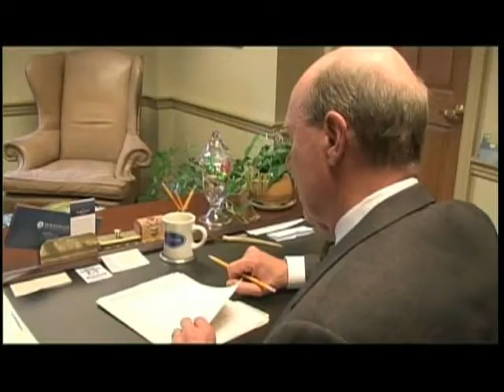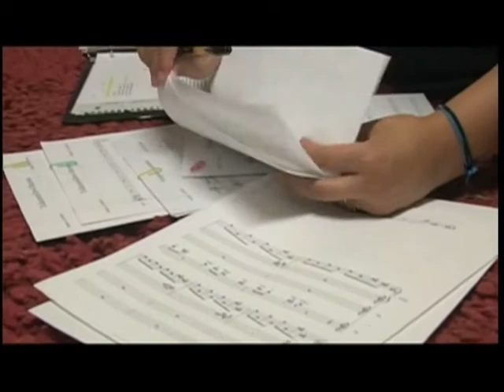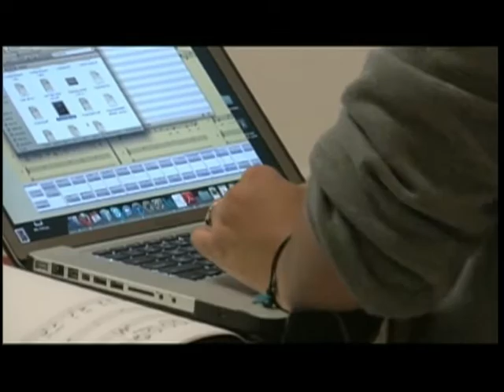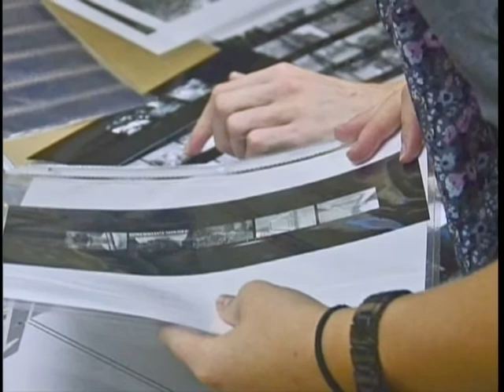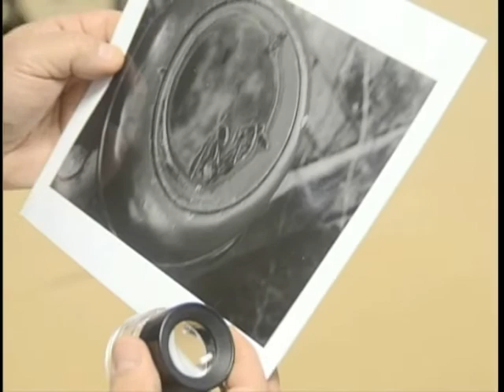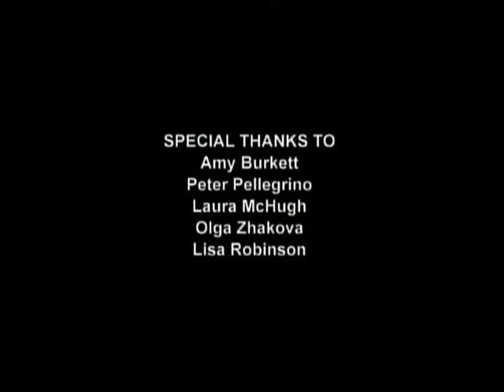Moravian College | Three Students, Three Expressions of Art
Three Students, Three Expressions of Art was written, filmed, and edited by Cohen and Garzillo and their classmates, Rachael Hood '13, Shannon Smith, '13, Jonathan Gutierrez, '13 and Michael Clark, '12. Produced in conjunction with PBS39 College U program.

The documentary takes an in-depth look at what brought these three to Moravian and how the college's unique academic atmosphere and excellent faculty have helped them excel in their chosen medium.
Alanah Cervantes '12 has a self-designed major in theatre arts and the craft of direction. Alexandra Borden '13 is a music major, and the third student, John Strader, is a photography major.